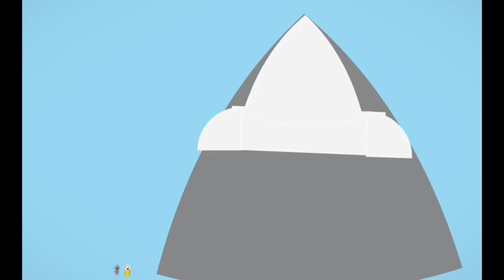Pig and Cow The Hot Air Balloon, all episodes combined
This episode shows all of the Pig and Cow intros combined!